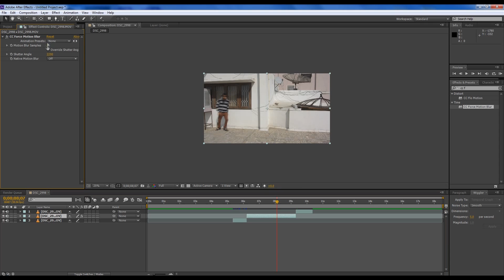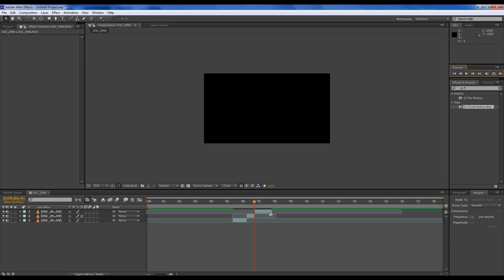QuickSilver Tutorial After Effects......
Today Anshul Is going to teach you a great And Super Easy  the Quicksilver Effect  In Adobe After Effects.